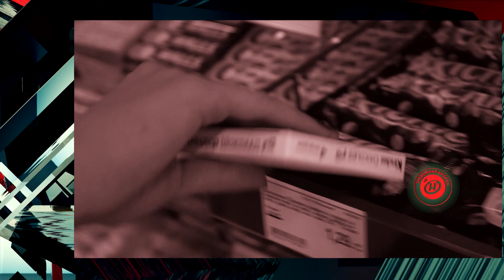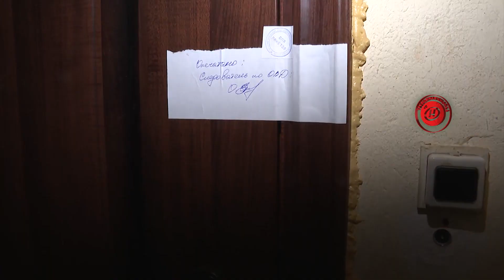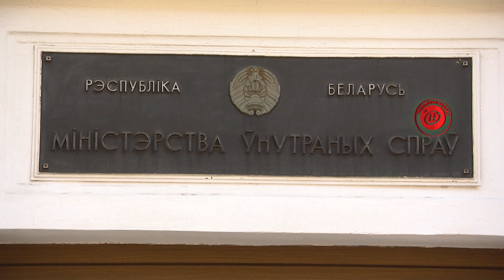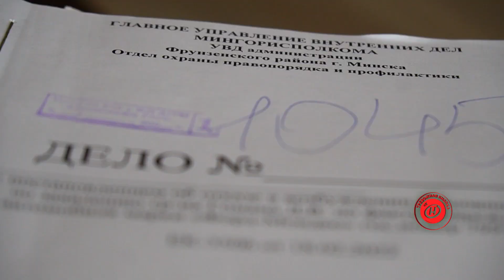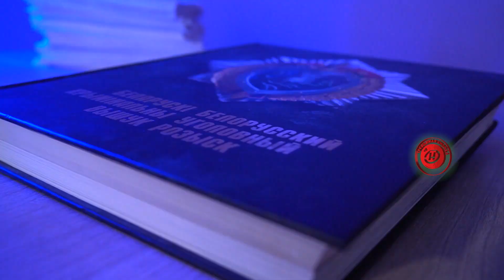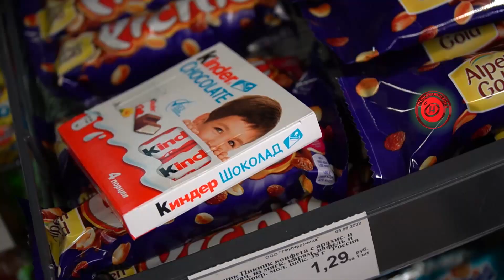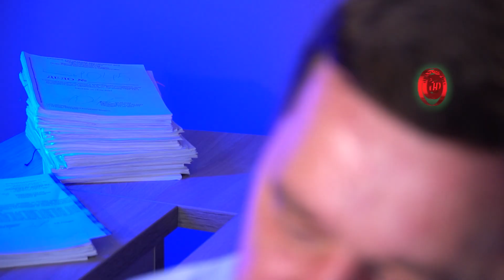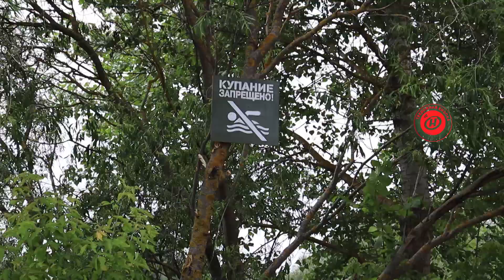Убил мать, чтобы простить? Отчим-педофил! И «сливная бригада»: дело на 15 тонн! 08.07.22